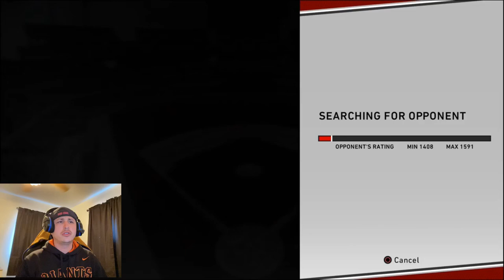*93 Overall* Heliot Ramos Debut!!! 433 ft Hr, New Secret Weapon!! MLB THE SHOW 20 DIAMOND DYNASTY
Giants Rising Star Heliot Ramos Debut!!! Crushes 433 ft Hr, is he a new secret weapon???

Pack Openings - Tuesday and Fridays

Youtube live stream - Every Saturday 6-8 PM PST

––– ARTIST CREDIT INSTRUCTIONS ––– ► You’re free to use this song in any of your YouTube videos, but you must include the following information and artist credits in your video description (Copy & Paste):

Diamond Dynasty